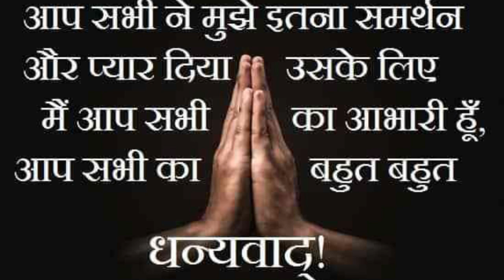मां भगवती भजन !! नवरात्रि में सुंदर भजन मेरी चाची द्वारा हम खूब झूम नाचे !! Navratri Special Bhajan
मेरा नाम दीपक नौटियाल है और मैं देवभूमि उत्तराखंड के उत्तरकाशी की यमुना घाटी के खूबसूरत गांव सौंन्द से हूं | मेरा इस चैनल पर आपको देव भूमि उत्तराखंड की खूबसूरती रीति रिवाज परंपरा संस्कृति Travel vlog और उत्तराखंड के खानपान आदि के बारे में जानने को मिलेगा और साथ ही मेरे lifestyle Vlog  के जरिए देवी भूमि उत्तराखंड जीवन शैली और दिनचर्या देखने को मिलेगा || धन्यवाद || 🙏❤️🙏

आप सभी को मेरा प्यार भरा नमस्कार 🙏🏻❤🙏🏻, उम्मीद है आज Vlog आप सभी को पसंद आया होगा ,वीडियो में अगर कोई कमी रही होगी तो मुझे कमेंट करके जरूर बताएं
बाकी अपना प्यार और सहयोग ज्यादा से ज्यादा दे कि प्यार और सहयोग के बिना मैं अधूरा हूं || धन्यवाद ||